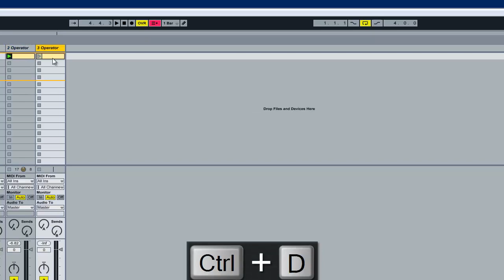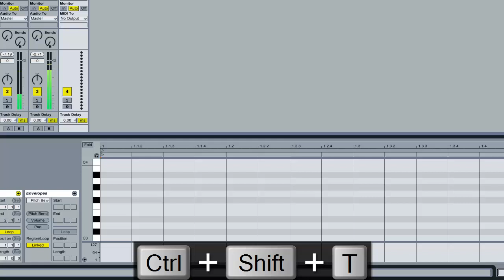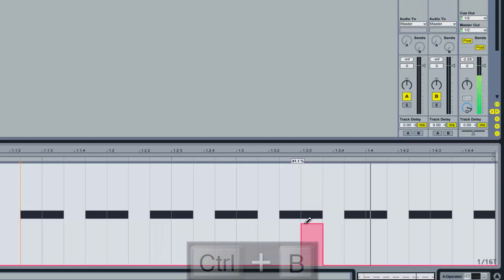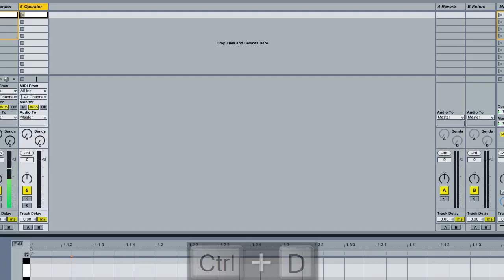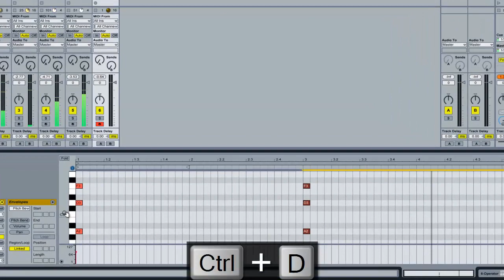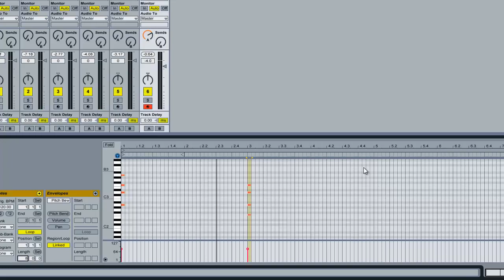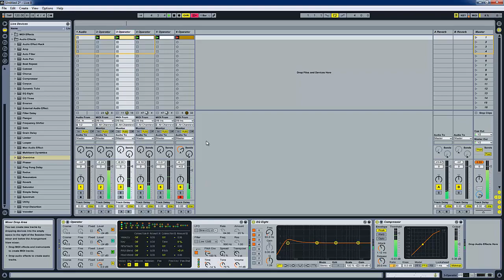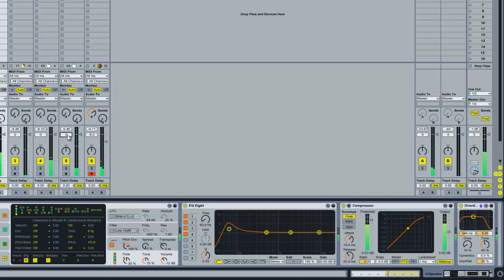Sound Design into Minimal style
This is something that just should be watched with.. or without closed captions (CC). I just did this video, hope you enjoy what you see and you might learn something.

Closed Captioning has "SOME" typing errors it seems.. and some ither weird markings that NOT suppose to be there!.. Anyway I'm not going to fix it, I will doublecheck everything on the future uploads.